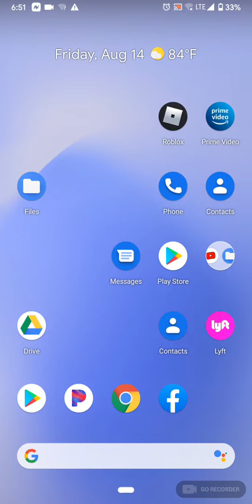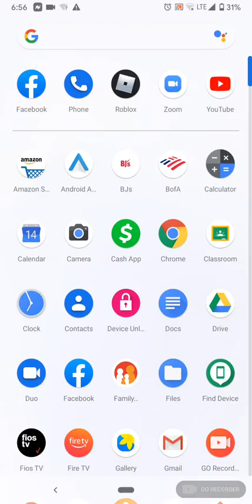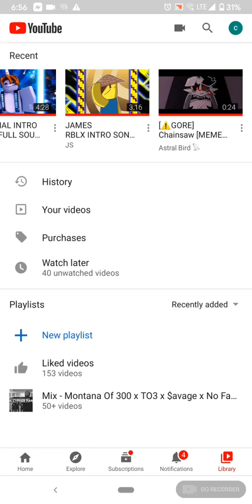August 15, 2020